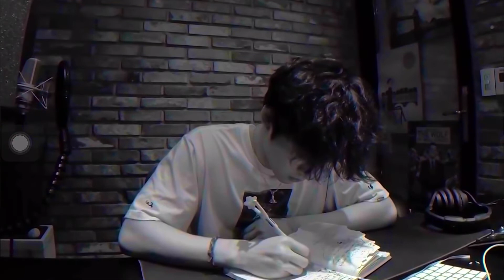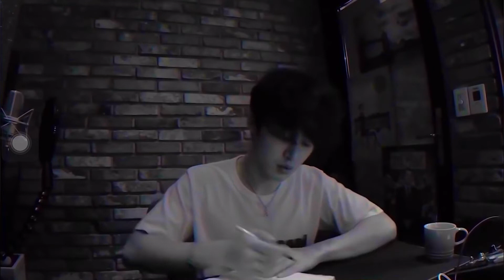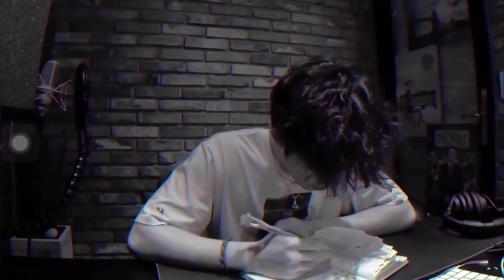Study with me (Kim Hanbin,B.I.)